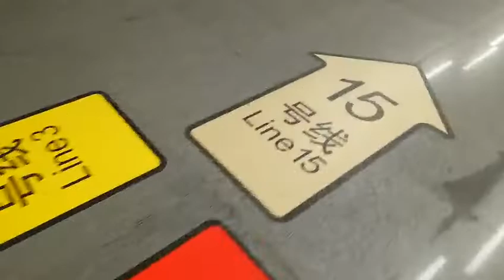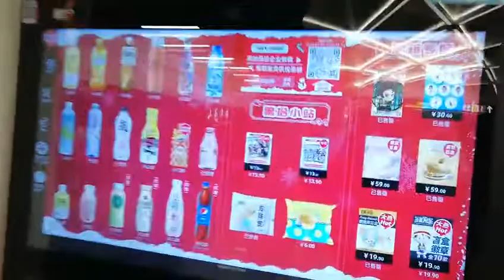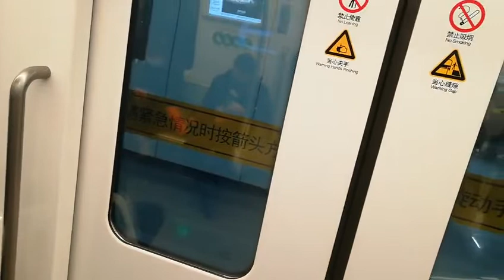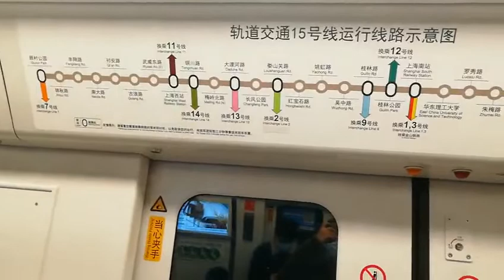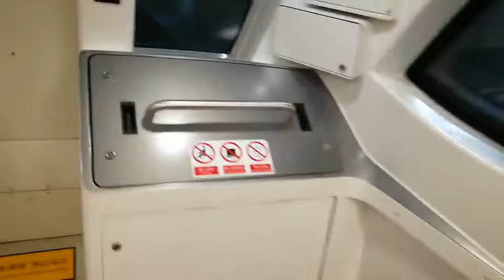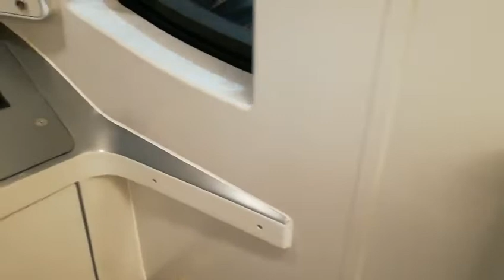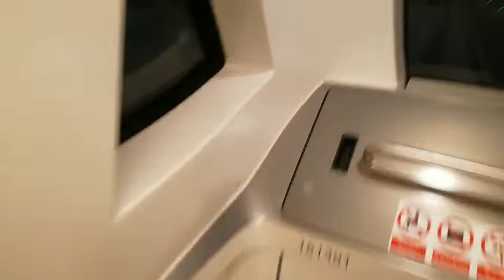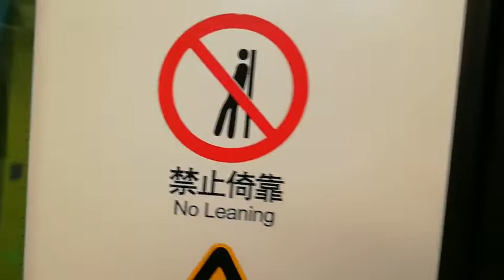Shanghai Subway 15. Metro de Shanghái 15 上海地下鉄 上海地鐵 English Spanish Japanese Chinese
Shanghai Subway 15. Metro de Shanghái 15 上海地下鉄 上海地鐵